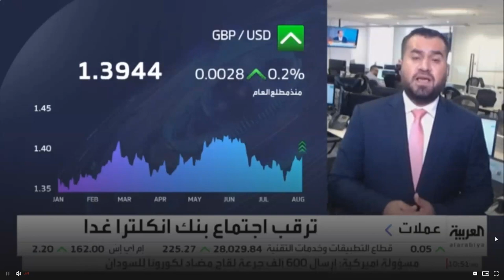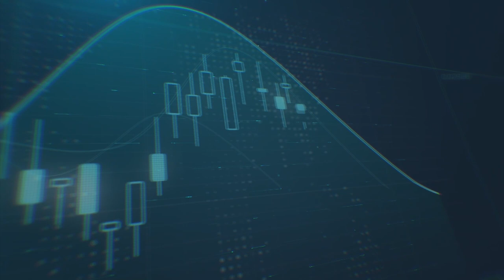ما هي العوامل الأكثر تأثيرا على الأسواق الأمريكية في الوقت الراهن؟